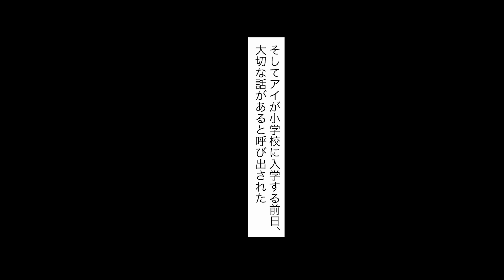【漫画】他界した姉の子を育てる陰キャの俺がベビーシッターを雇ったら昔俺をフッた元カノが現れ→なぜか娘のママになると言い出し、同棲までする急展開に…【恋愛漫画】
まだまだ小さなチャンネルですが、これからも皆さんにときめいてもらえるような素敵な恋愛漫画をお届けするために頑張りますので、もしよろしければ「いいね」ボタンをﾎﾟﾁｯと押していただけると嬉しいです(*'ω'*)
お時間がある人は私と一緒に胸キュンな恋を見守りませんか♪

【今回の恋愛動画のあらすじ】
主人公はさえない陰キャのサラリーマン。他界した姉の子を育てているのだが、ある日ベビーシッターを雇ったら現れたのは昔俺をフッた元カノだった。娘のママになると言い出し、なぜか同棲までする急展開に・・・

【最新の動画】
【漫画】キャバクラのボーイの俺が新人の相談にのるといつも傲慢なNo1キャバ嬢が号泣「彼女いるなんて聞いてない！裏切り者！」俺「はぁ！？」実は…【恋愛漫画】

【最近皆さんから好評だった動画】
【漫画】皆から恐れられるクラスの最強ヤンキー美女が実は俺の許嫁で、家ではずっとベタベタに甘えてくる。しかし、ある日急に冷たくなり「もう婚約はやめる

【ときスクで一番人気の動画】
【漫画】無能のフリした俺が暴走族総長に勝ってしまったら…「好きにしろ！」俺「え？」→サラシを巻いた美女だった・・・【恋愛漫画】